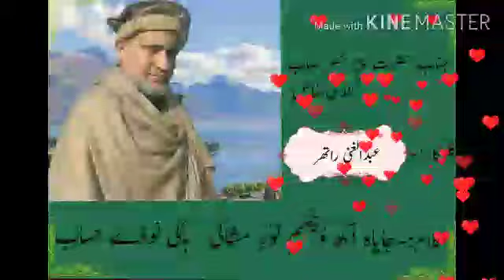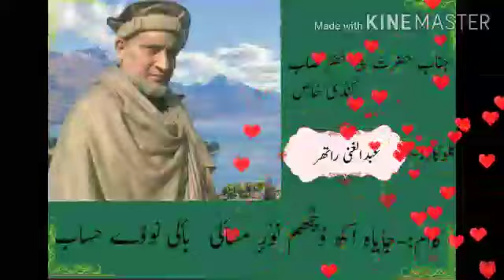Kashmiri Sufi song. کلام:-جناب حضرت پیٖر صٲب رحمت اللہ کنڈی خاص.گلوکار:-عبدالغنی راتھ اجس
کلام:-  جناب حضرت پیٖر خضر صٲب رحمت اللہ کنڈی خاص
گلوکار:- عبدالغنی راتھر اجس

                            بٲلی نووُے حساب

جایاه اکھ وُچھُم نوٗرٕ مشٲلی        بٲلی   نووُے    حساب
رایاہ گنےیم تہٕ دل گوم وُبٲلی       بٲلی   نووُے  حساب

واللہ أسہِ   آے کٔرتھ    سٲری          بلٰے   وعدہ    اِقرار
اِلا خاصو   یمہٕ سۄخن  پٲلی        بٲلی    نووُے    حساب

وۆن پیٖر خضرصٲبن سِر جنگٲلی     دۅن منٛز چھُ کُن شولان
نۆن  صفات  ہوونم     ابدٲلی        بٲلی    نووُے    حساب
Producer:- Nasir Ahmad Kumar